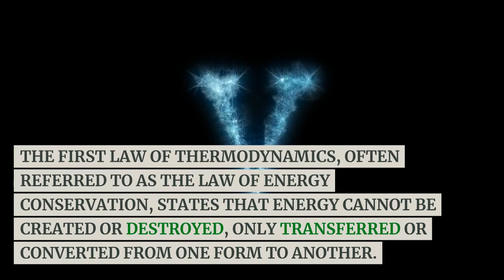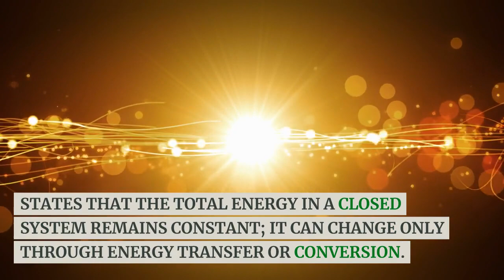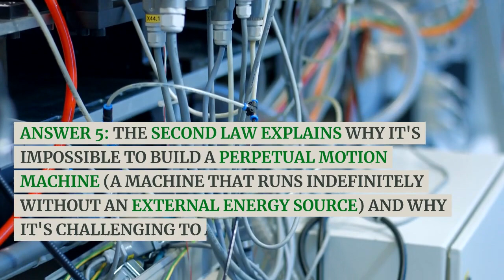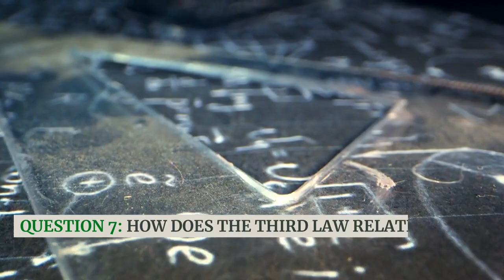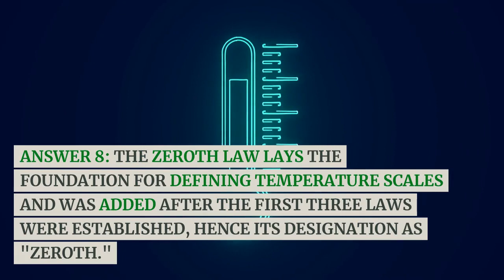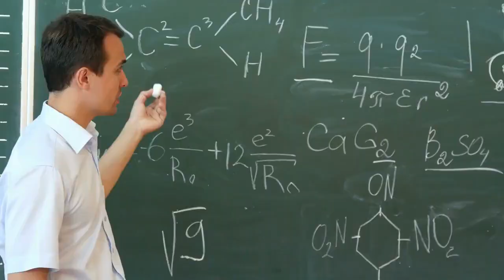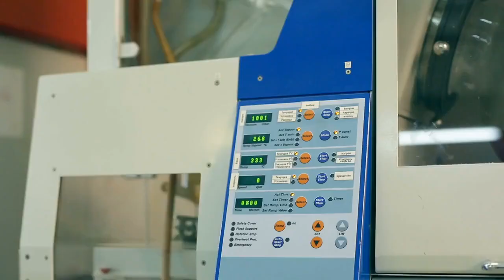Thermodynamics Laws || The Laws of Thermodynamics, Entropy, and Gibbs Free Energy